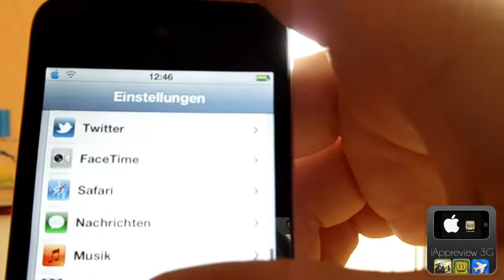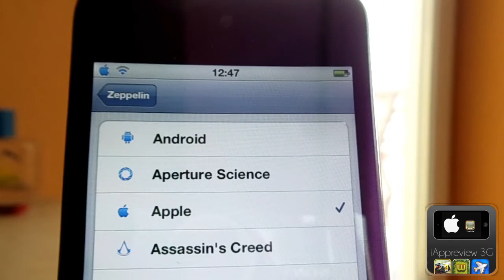Cydia Appreview #8 "Statusleiste personalisieren" (Zeppelin)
Hi Leute,
in diesem Video zeige ich euch, wie ihr mit der nützlichen gratis Cydia-Tweak Zeppelin das Icon eurer Statusleiste verändern könnt ;)

Zeppelin // Gratis